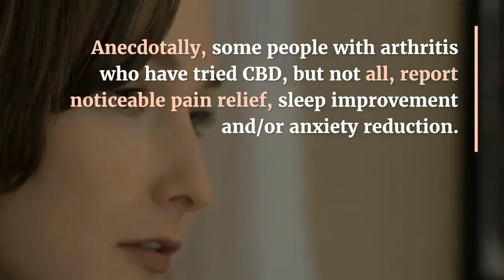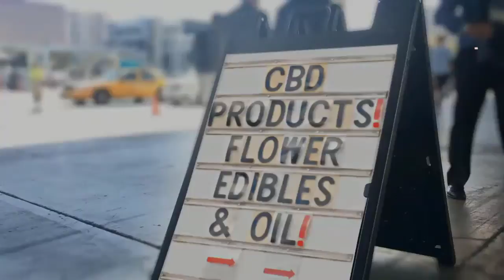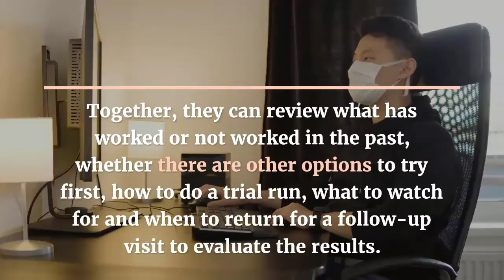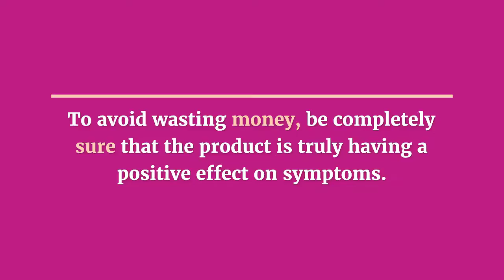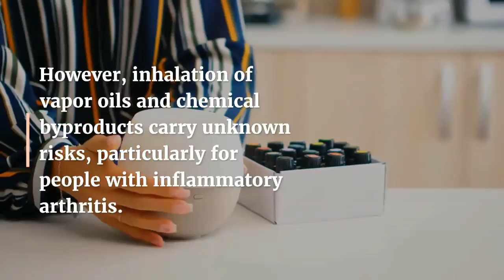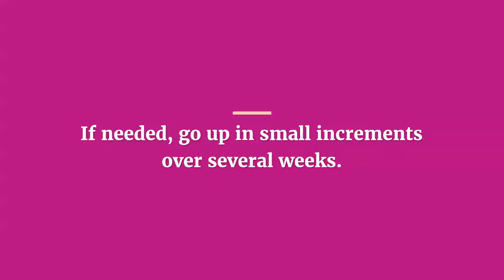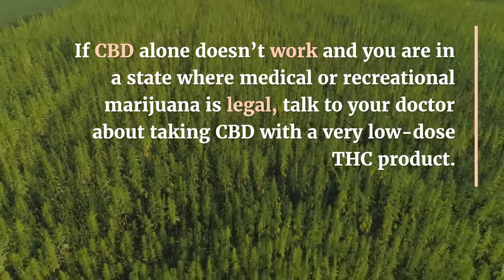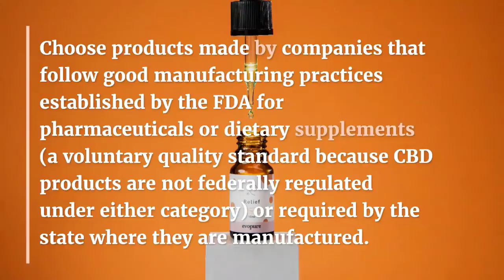cbd oil for pain - [re-upload] how does cbd oil work? | mechanisms of thc and cbd in pain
cbd oil for pain - cbd oil for pain!

cbd oil for pain is the best remedy from grandma's book.
i tried cbd oil for my chronic pain. can cbd oil also help with pain?

can cbd oil help relieve sciatica pain?

  we sat down with wells to learn about his dependence on pain killers and how he was able to find a new way to manage his pain using cbd oil...
cbd oil for pain, anxiety + sleep. cbd oil for pain - an answer to your bad back.

Learn how to take cbd oil for pain with this guide from wikihow: ..

Cbd oil for pain - an answer to your bad back.

Cbd oil for pain, anxiety + sleep.

How to take cbd oil for pain.